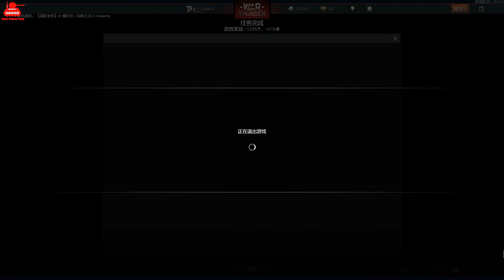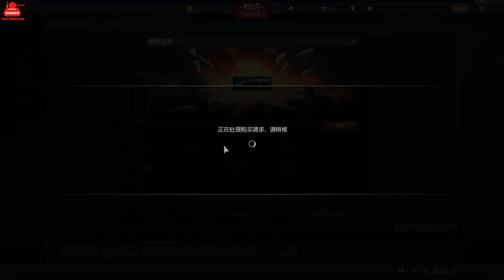warthunder 战争雷霆 国际服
M3A3斯图亚特灵活机动，和队友配合争夺A区，占稳A区后，主动出击在敌人必经之路上伏击，战绩不错